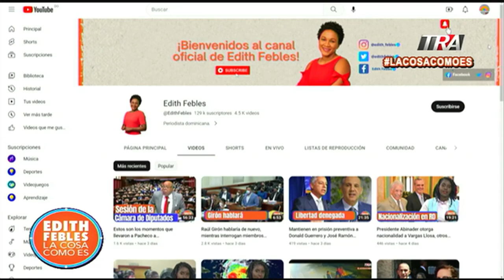Los niños 🅰🅱🆄🆂🅰🅳🅾🆂 y los medios de comunicación y redes sociales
Canal Oficial Periodista Edith Febles